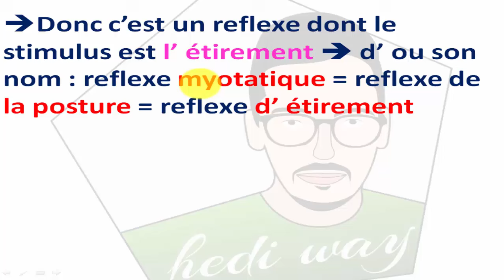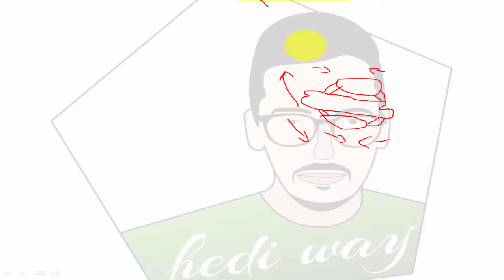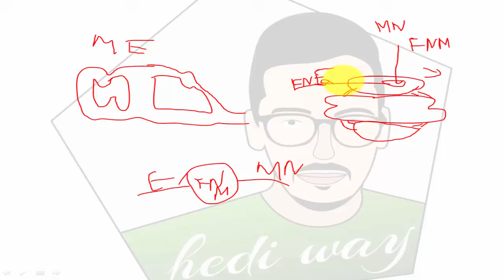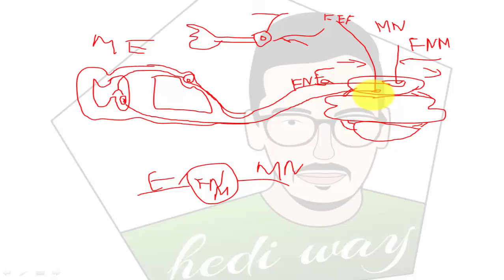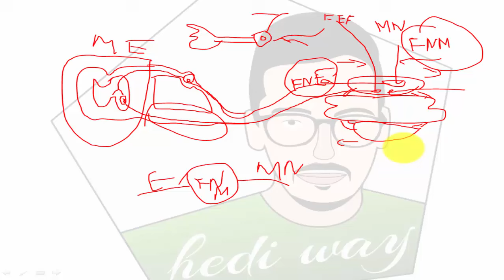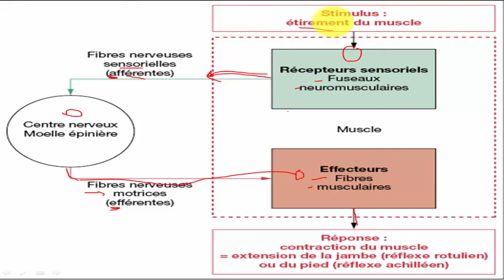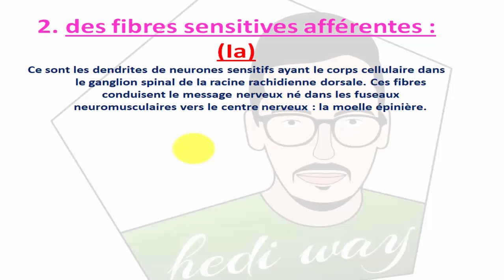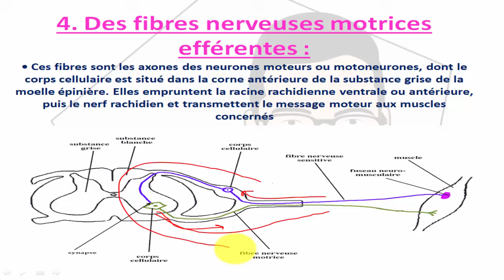02- Le Réflexe myotatique :les éléments anatomiques: Bac Tunisie